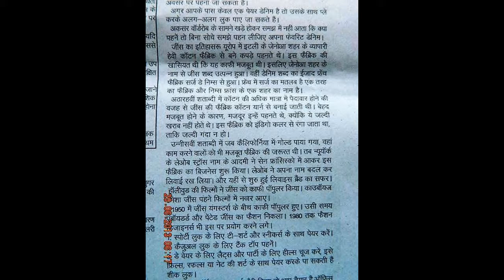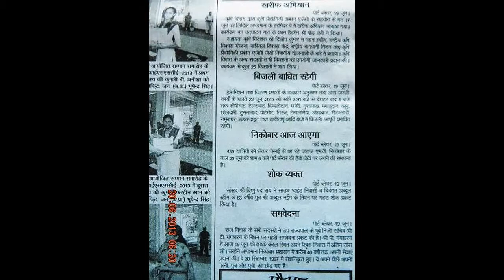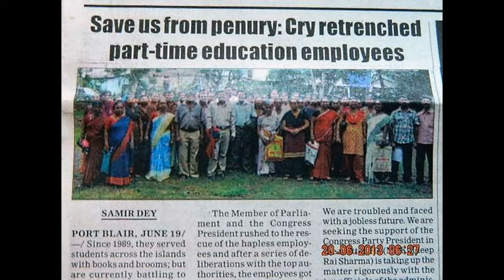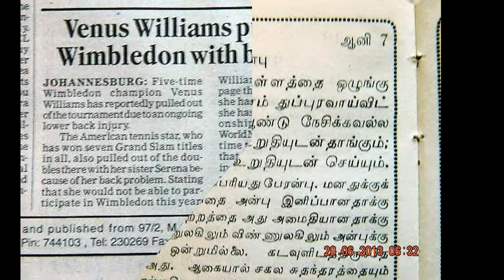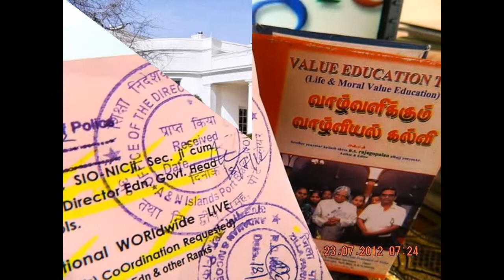20June'13newsLIVEsThankingMediaSedweep_i_newspaper(iNDiA)Slideshow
thanking google " X tra Electric Beat "  Duran Y Garcia -- electronic 5:29  -yenyesar@google

(now - ABI - Facebook this page viewers & downloaders 75,534 @ 07-00 hrs -6,008 albums-(approx) - excluding other counts- 1,53,025 Creative Constructive Useful Informative LIVETIME Worldwide LIVEs @ VISIT edweepNews LIVE mail ID : LIVE @ edweepNews LIVE (31,088 isles iT videos @ 30,63,700_16,91,197 Worldwide LIFETIME LIVE ani globalmedias LIFETIME viewers & dowloaders - other sites excluded - Submitted for viwers Counts Analytics)
PORT BLAIR (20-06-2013 T H U R S - DAY) SUN RISE:04-56 hrs SUN SET: 17-45 hrs IST / electronic cum PRINT MEDIA Worldwide LIFETIME LIVE anyTime Anywhere LIVES - i - isles instant informatics images edweep_i_newspaper(iNDiA) -yenyesar@google thanking You ALL & thankful to ALL !!! /
isles globalmedias EVERgreen Worldwide LIFETIME LIVE anyTime Anywhere LIVE digitals edweep_i_newspaper electronic cum PRINT media -thanking & thankful To ALL !!!
edweep_i_newspaper electronic cum print media (iNDiA) WOrldwide LIFETIME
anyTime Anywhere LIVE yenyesar@google & google+ google Hangout --Streaming.com (multi 10+) (World News) TYPE & ENTER yenyesar @ any net connection Creative Informative Useful COnstructive Eventuals thanking U ALL & thakful To ALL !!!